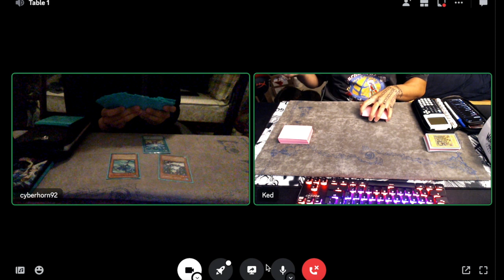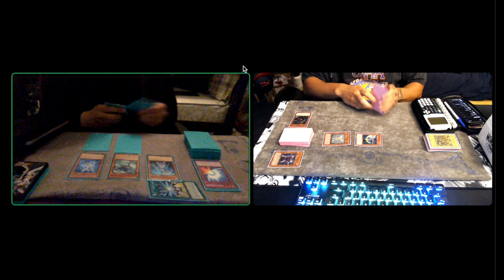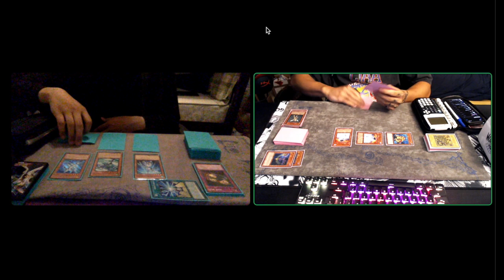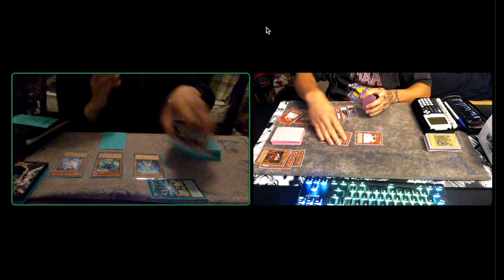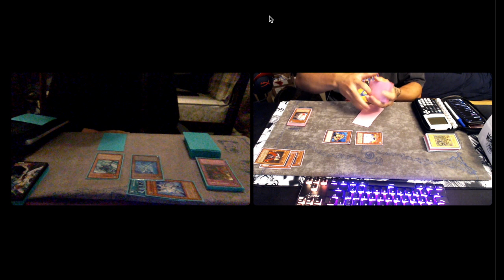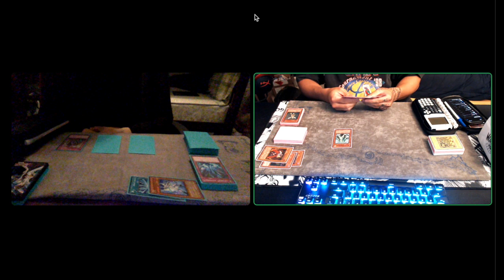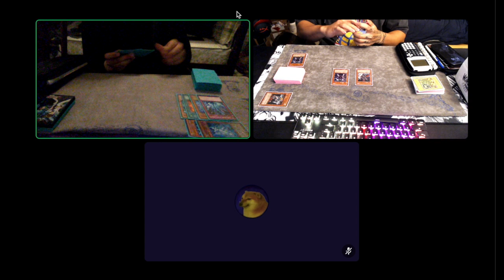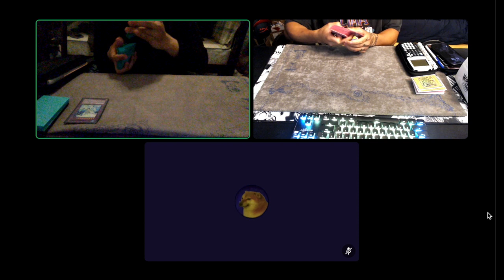Yu-Gi-Oh! 2010 Edison Duel Hero Beat VS Frog Monarchs